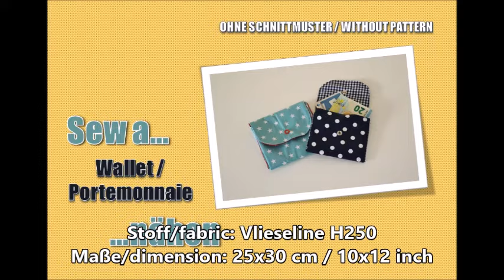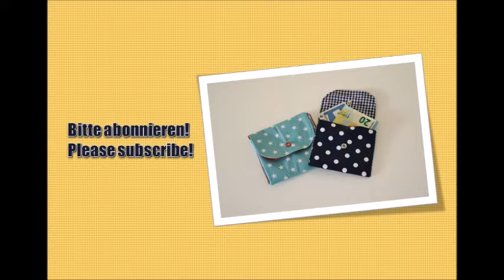Schnelles Nähprojekt - Portemonnaie / Geldbörse nähen - ohne Schnittmuster - für Anfänger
Ihr wollt euch ein(e) individuelle(s) Portemonnaie / Geldbörse selbst nähen? Dann schaut euch doch diese Nähanleitung an. Hier zeige ich euch, wie ihr im Handumdrehen diese praktische Geldbörse, ganz ohne Schnittmuster nähen könnt. Hiermit könnt ihr Karten und Geld, die ihr kurzfristig benötigt, mitnehmen. Viel Spaß beim Anschauen und Nachnähen.

Nähen für Anfänger --- Dieses Nähprojekt ist optimal für Nähanfänger geeignet und hilft dabei erste Näherfahrungen zu sammeln.

Videos sind zum Teilen da! --- Gern dürft ihr dieses Video teilen und weiterempfehlen.

Ihr liebt das Nähen und seid immer auf der Suche nach neuen und leichtverständlichen Nähanleitungen, welche euch bei der erfolgreichen Erstellung von Nähprojekten unterstützen? Dann seid Ihr auf dem Stoffmieze YouTube-Kanal genau richtig. Stöbert doch hier etwas herum und holt euch Ideen und Anregungen zum Nähen. Gern dürft ihr auch einen netten Kommentar schreiben und meine Videos teilen. Viel Spaß beim Anschauen und Nachnähen.

▬ WEITERE NÄHANLEITUNGEN ▬▬▬▬▬▬▬▬▬▬▬▬